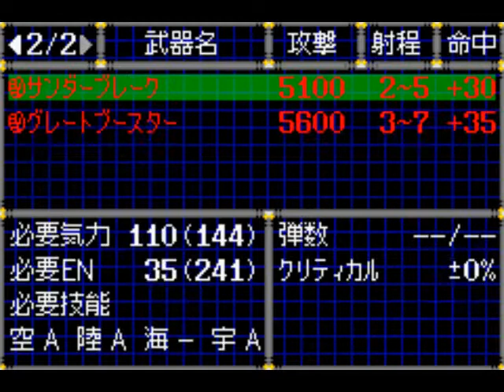Let's Play SRW D: At Destiny's End #39-Glacies' Sacrifice?! Another Move For The Ruina?!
Just as the team gets closer towards the Ruina, Glacies appears and for what it's worth, she's willing to throw her life away for the sake of the Lord of Destruction. Just as one battle ends, another begins!